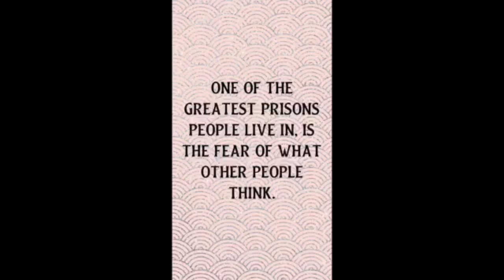Stop asking for approval of your Boundaries.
We all need to set clear boundaries with ourselves, with family, in relationships and in the workplace.

One problem people have when learning to set boundaries is that they want pre-approval. They want to "run their ideas by" other people, the people who they need to set boundaries. This is a bad idea.

This is not to say that we shouldn't take others into consideration. We should just not ask permission to have the boundaries we need to have.

Andy Sway is a Los Angeles based Spiritual Healer who specializes in helping clients tap into the magic of their unique talents and passions.